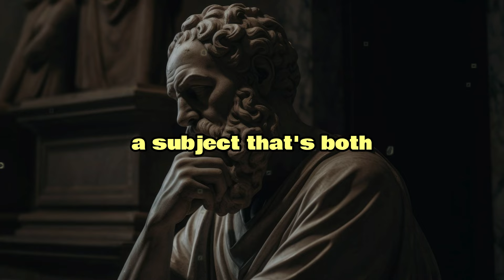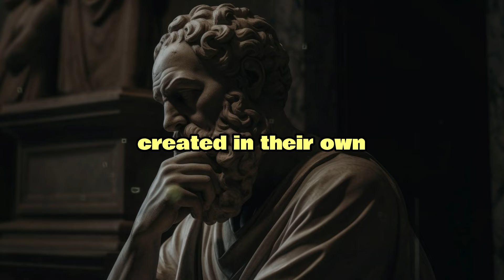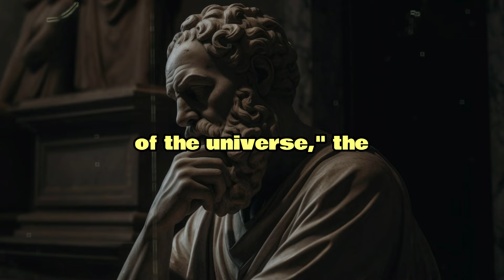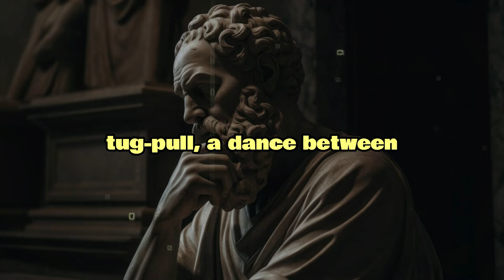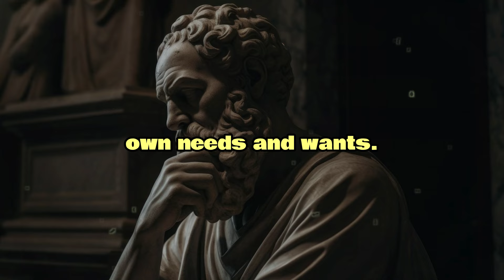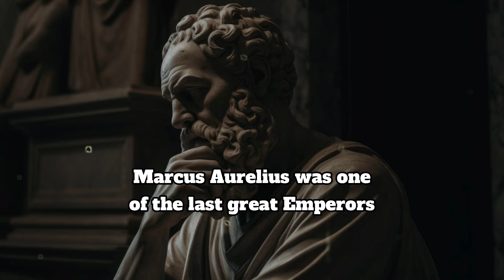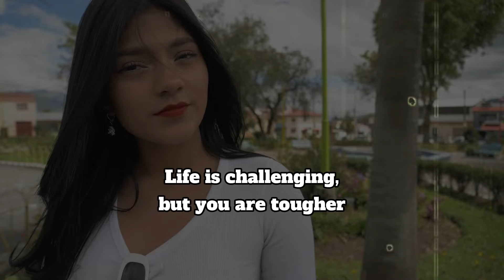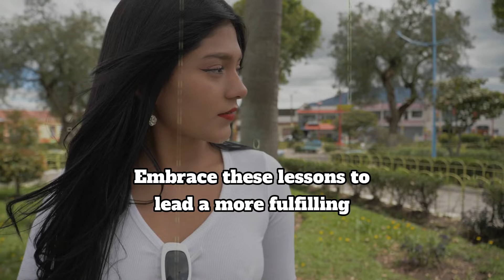This Is What Happens When God Speaks with Narcissists. |NPD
This Is What Happens When God Speaks with Narcissists: Shocking Revelation!

This Is What Happens When God Speaks with Narcissists: Shocking Revelation! Have you ever wondered what could possibly unfold when the divine encounters the self-absorbed? In this eye-opening video, we delve into the unexpected and often dramatic outcomes when God communicates with those who exhibit narcissistic traits. From surprising confrontations to profound realizations, witness the power of divine intervention in the most unexpected ways. Don’t miss out on this revealing journey that could change your perspective forever!